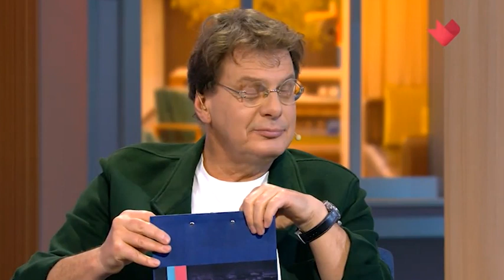Людмила Чурсина в проекте МОЙ РАЙОН